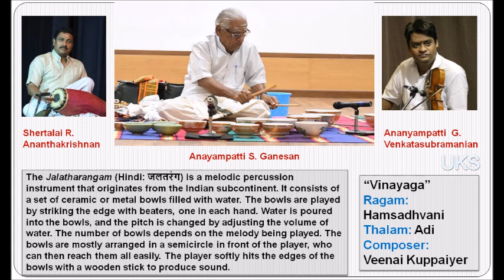Jalatharangam - Anaiyampatti S Ganesan - Vinayaga - Hamsadhvani - Adi - Veenai Kuppaiyer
" Vinayaga"
Ragam: Hamsadhvani   -   Thalam: Adi
Composer: Veenai Kuppaiyer

Jalatharangam (Jal-tharang)*: Anayampatti S. Ganesan
Violin: Ananyampatti G. Venkatasubramanian
Mridangam: Shertalai R. Ananthakrishnan

This is part of the Arangisai program of
All India Radio, Chennai

* Jalatharangam, (Jal Tarang in Hindi) is a melodic percussion instrument that originates from the Indian subcontinent. It consists of a set of ceramic or metal bowls filled with water. The bowls are played by striking the edge with beaters, one in each hand.
Water is poured into the bowls, and the pitch is changed by adjusting the volume of water. The number of bowls depends on the melody being played. The bowls are mostly arranged in a semicircle in front of the player, who can then reach them all easily. The player softly hits the edges of the bowls with a wooden stick to produce sound.